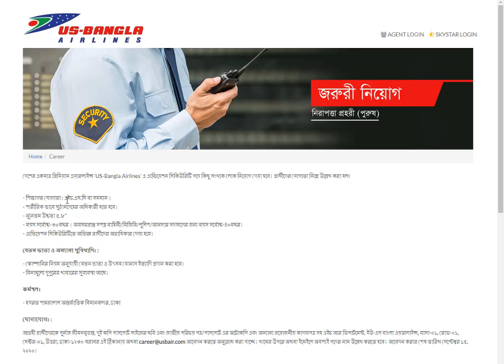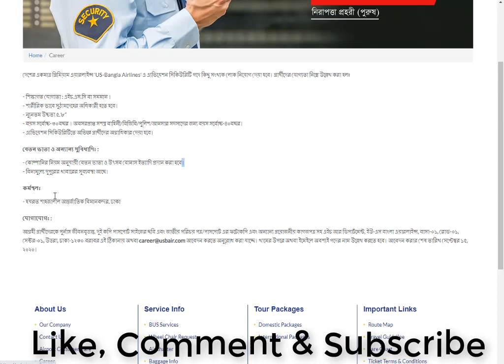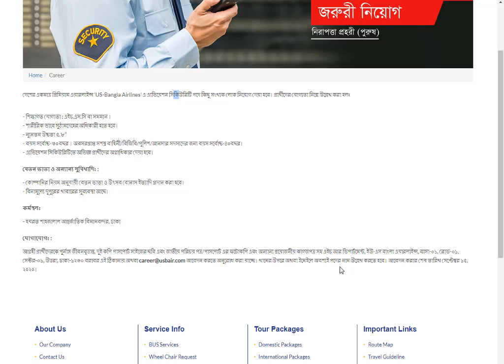US-Bangla Airlines Job Circular 2020 | ইউএস-বাংলা এয়ারলাইন্সে এইচএসসি পাসে চাকরি | Bd Jobs